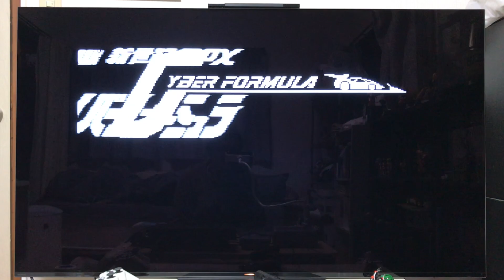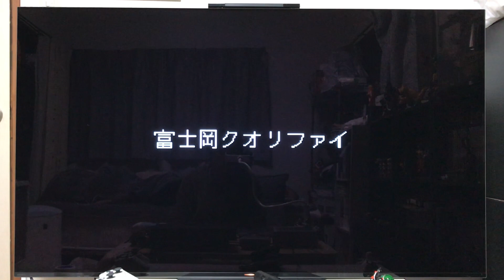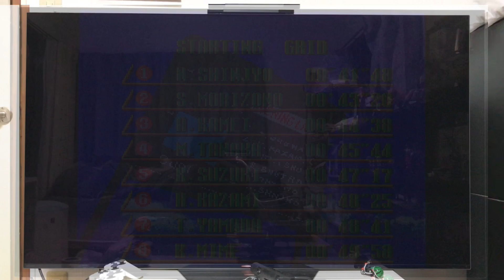【SFCサイバーフォーミュラ】懐かしの上から見下ろし画面のサイバーフォーミュラだ！！！！難しいーー！！の巻☆